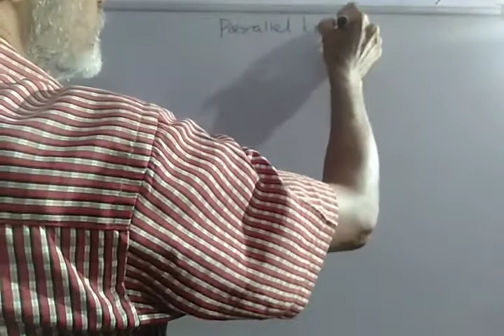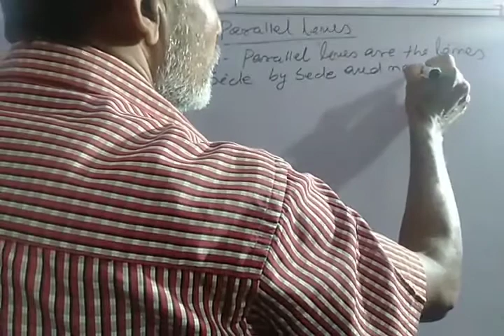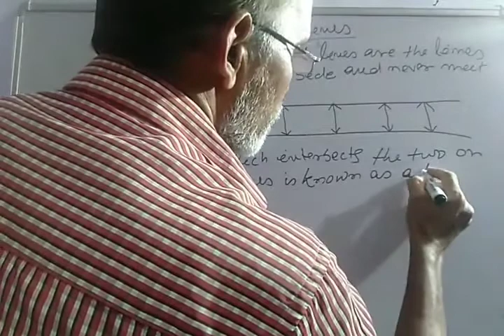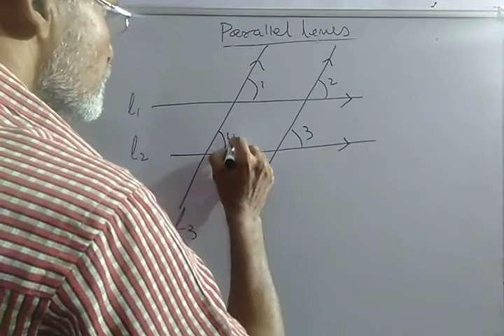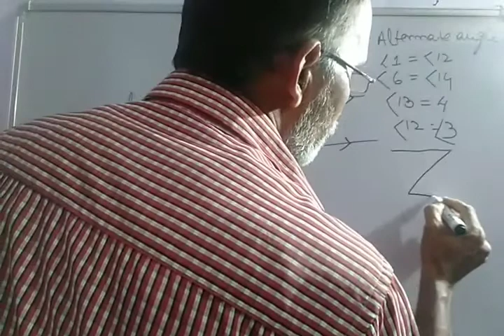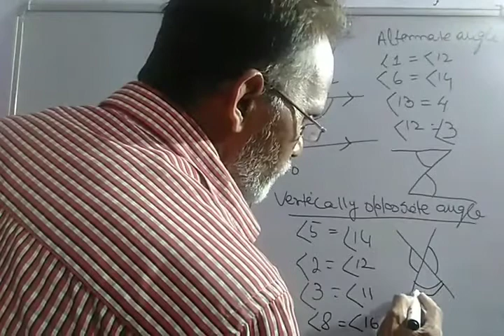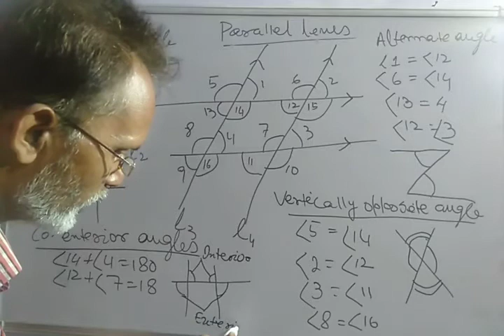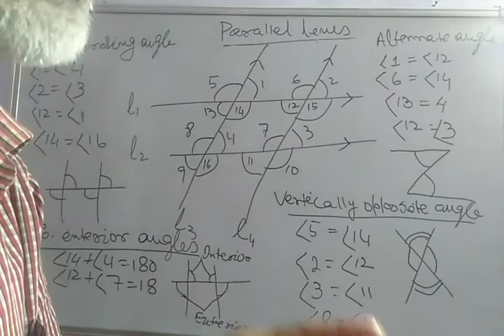Tips on parallel lines.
1. State the condition for parallesim ?
2. According to the lesson taught in video how can we state that two lines are parallel ?